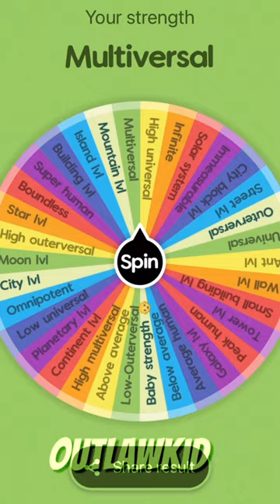PLAYZ Kinda difficult but I think you can pull it off